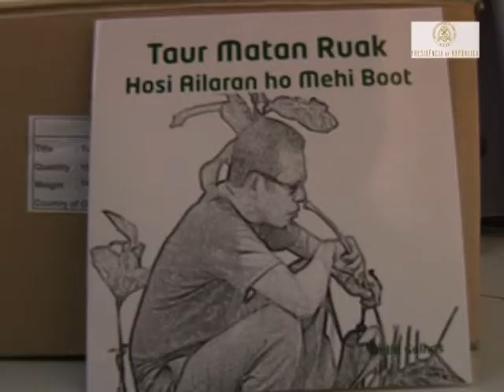Lansamentu Livru "TAUR MATAN RUAK HOSI AI-LARAN HO MEHI BOT”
Dili, 07 Maiu 2015 – Xefe kaza Sivil Prezidensia Repúblika, Dr. Fidelis Leite Magalhães, kinta-feira ne’e iha Palasiu Prezidensia Nicolau Lobato, hala’o lansamentu ba livru drama kona-ba “TAUR MATAN RUAK HOSI AI-LARAN HO MEHI BOT”.
Livru refere ho nia total Pázina 12, ne’ebé autor hosi Bella Galhos hanesan mós Assesóra ba Sosiedade Sivil iha Prezidensia Repúblika. Livru refere hetan apoiu hosi Fundasaun Azia.